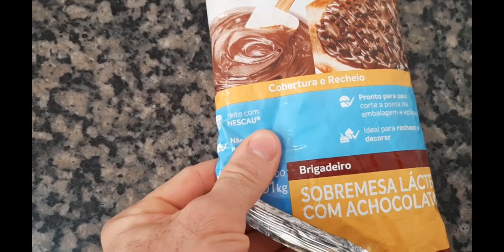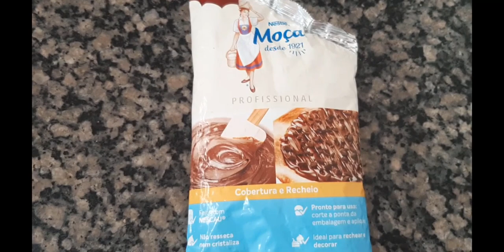PIZZARIA DELIVERY I PIZZA DOCE I PIZZA DE BRIGADEIRO I DELIVERY EM CASA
Fala futuros proprietários do próprio negócio! Hoje vamos ensinar a fazer uma pizza doce de BRIGADEIRO, feita com produto da NESTLE e vamos mostrar dicas para você preparar a pizza Doce sem deixar ela ressecada. Aproveita já para seguir a gente no INSTAGRAM. Se tiverem dúvidas deixem os comentários.